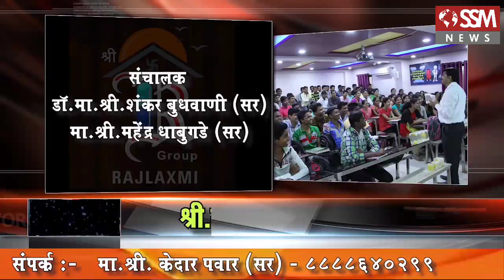कोरोनाबाधित रुग्ण सापडल्याने कडेगाव शहरात दोन दिवस बंद.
मराठा आरक्षण टिकल पाहिजे ही आमची भूमिका अशोक चव्हाण.

मुंबईतील वांद्रेत घरात शिरलं समुद्राच पाणी. पावसाचा कहर.

मराठा समाजाला बदनाम करण्याचं षडयंत्र छ. संभाजीराजे.

साताऱ्यात लोकांचा उद्रेक होऊन परिस्थिती हाताबाहेर जाईल. छ. उदयनराजे.

मराठी माणसाला महाराष्ट्राच्या नोकरीतून बेदखल करण्याचा प्रयत्न.

केळाचे वेफर्स खाताय सावधान.
मुंबईमध्ये वांद्रेत गलिच्छ भागात असणारी केळाच्या वेफर्सची फॅक्टरी.

उद्धव ठाकरे विठ्ठलाच्या महापुजेनंतर वारकऱ्यांना संबोधित करताना

यावर्षी लालबागचा राजा विराजमान होणार नाही.

सद्गुरू हॉस्पिटल च्या कार्याचा NABH कडून गौरव

लायकी पाहून बोलावं अजित पवार यांची गोपीचंद पडळकर यांच्यावर टीका.

आपल्या भागात घडणाऱ्या घटना आता , आपल्या समस्या मांडण्यासाठी आमच्या एस एस एम न्यूज ला कॉल करा.